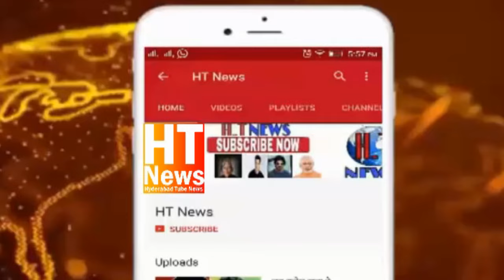AIMIM Asaduddin Owaisi Dawat e iftar public ke sath at Mahbubnagar, Telangana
Barrister Asaduddin Owaisi Sahab attended Dawat-e-Iftar at  Mahbubnagar, Telangana